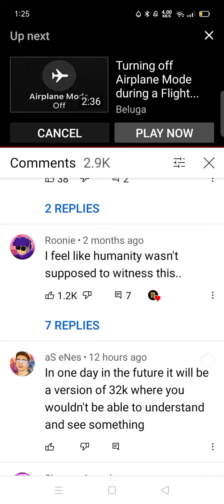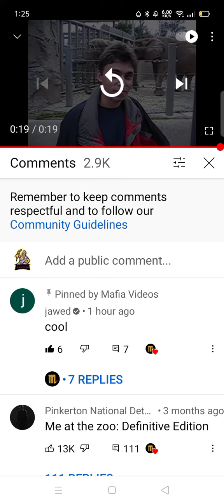THE CREATOR OF YOUTUBE IS ACTIVE GUYS THIS IS INSANE GOD BLESS JAWED ❤️❤️❤️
I CAN'T BELIEVE IT WOW THE CREATOR OF YOUTUBE